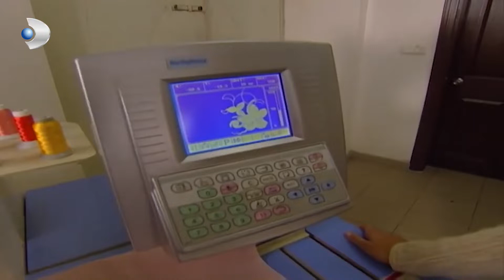Gumus - ¡Gumus, Mirando Vestidos De Novia Para La Boda! - Sección 29